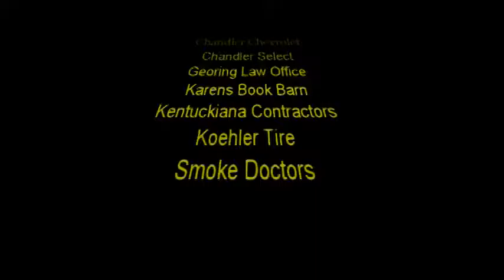Kentuckiana News & Madison Regatta H1 Unlimited Hydroplane Racing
""ALL"" the interviews before the Madison Regatta and after the racing along with a slide show for Mrs Ruby and those who were not able to attend. twitter @newskentuckiana